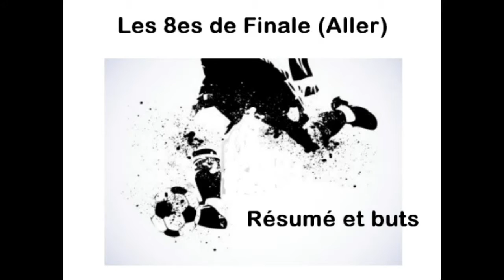1982 -Coupe des Coupes- 8e aller (résumés quelques matchs) pes 2013/ps3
la coupe des coupes 1982 c'est sur ps3 avec le jeu pes 2013 boosté avec le patch 80s crée par darkside. l'occasion de rejouer les compétitions européennes de la décennie. Plus de 200 teams reprenant le meilleur de leurs effectifs sur 10 ans.
Merci à Retroplay80 pour son patch europa 80s, que j'utilise également pour illustrer certaines rencontres.